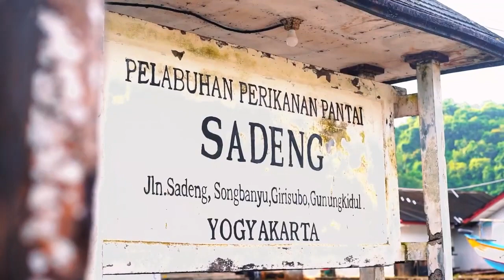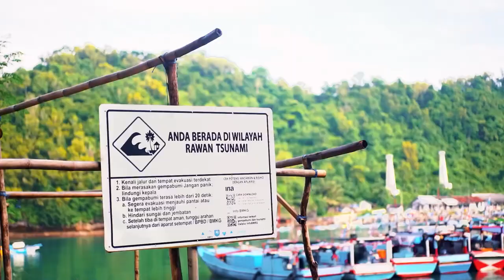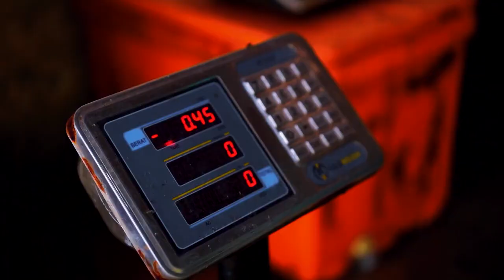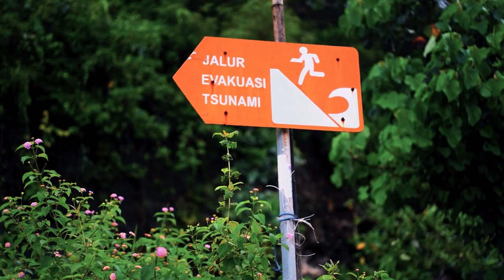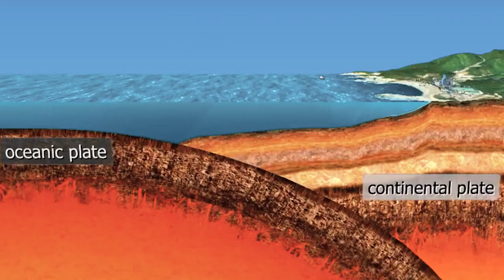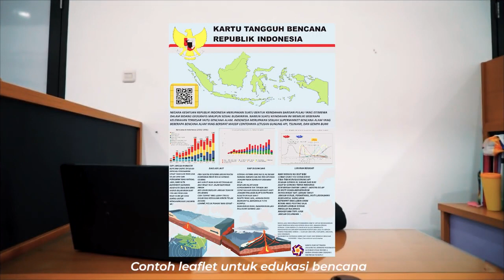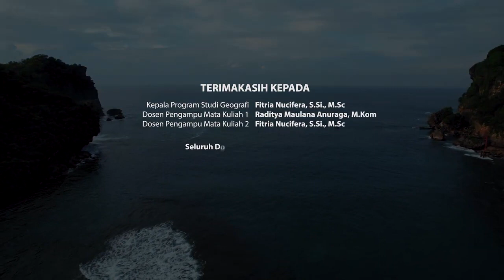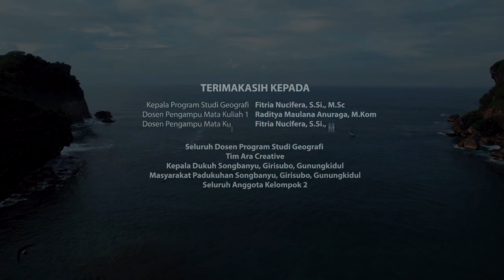Harta Pesisir - Dokumenter Geografi | Geografi Universitas Amikom Yogyakarta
Keindahan pesisir selatan Pulau Jawa menyimpan sejuta potensi, Salah satunya, Desa Songbanyu yang terdapat di Kecamatan Girisubo, Kabupaten Gunung Kidul. Dibalik semua potensi yang dimiliki, kira kira sudah siapkah  desa ini untuk menghadapi bencana ? Yuk Simak Videonya dan kamu akan mendapat ilmu.

Film ini dibuat sebagai final project dari Mata Kuliah Dokumenter Geografis
Dosen Pengampu Dokumenter Geografi
Raditya Maulana Anuraga, M.Kom
Fitria Nucifera, S.Si, M.Sc

Lokasi Pembuatan Film
Pantai Sadeng, Desa Songbanyu ,Kecamatan Girisubo, Kabupaten Gunung Kidul

Tim Produksi Kelompok 2 :
Natasya Alya Indrivianti
Pandu Jalu Saputro
Agung Mahendra
Ersa Tri Kurnia
Aldivo Ahmad
Alfiansyah Pratama
Wahyu Dwi Setyawan
Herda Zanuba Prastiwi
Ifnu Rifki Nurhidayanto
Mukaram R Tuheteru
Dian Hendrawan
Yudastira Adi Pratama
Arif Nurrohmad Ilyas